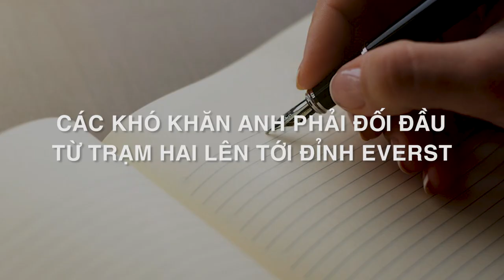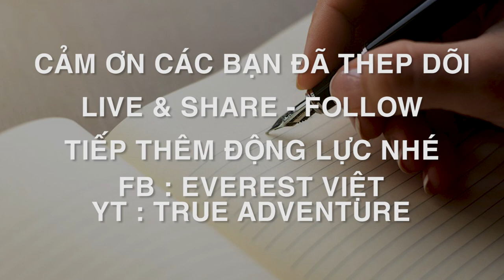HỒI ỨC NGƯỜI CHINH PHỤC (PHẦN KẾT)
Xin chào 500 anh em .
Everest giấc nhơ chinh phục của nhân loại. Nhưng cũng là nắm mồ của sự thiếu hiểu biết
☕️☕️Hãy cùng Everest Việt nhâm nhi ly cà phê buổi sáng ☕️☕️
🤩🤩 Và thưởng thức 🤩🤩
qua lời chia sẻ của anh Phan Thanh Nhiên một trong những người Việt Nam trẻ tuổi và đầu tiên chinh phục Everest nhé.